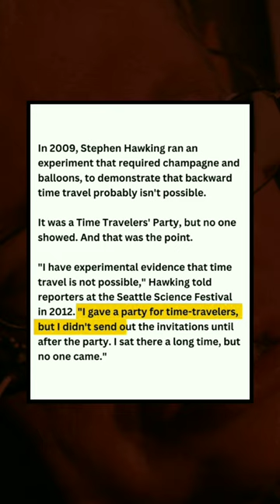Stephen Hawking about Time Travel🤨